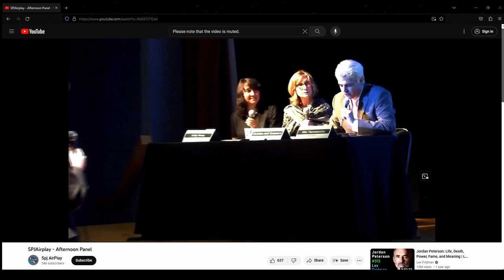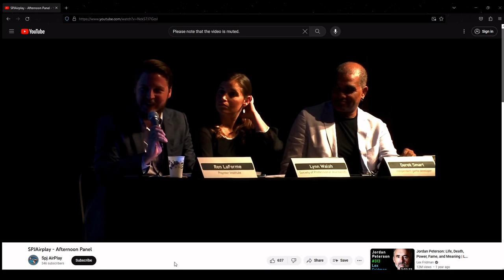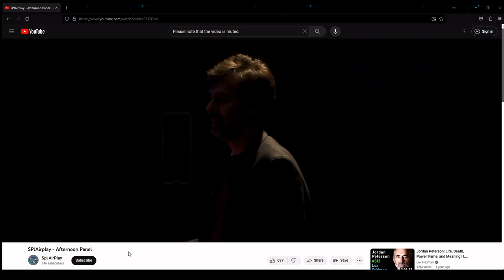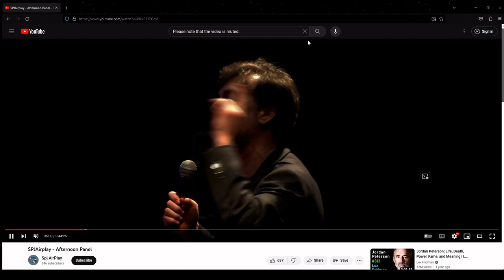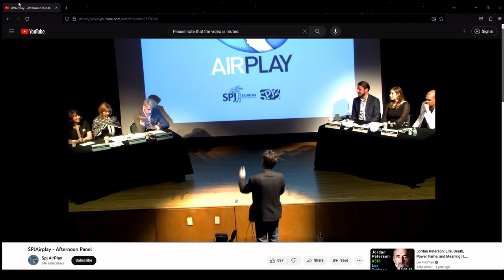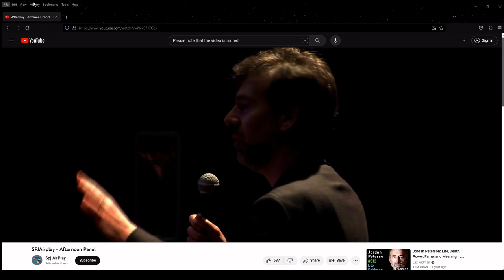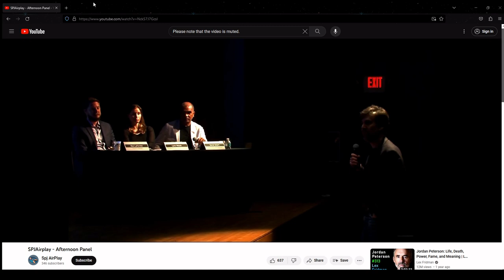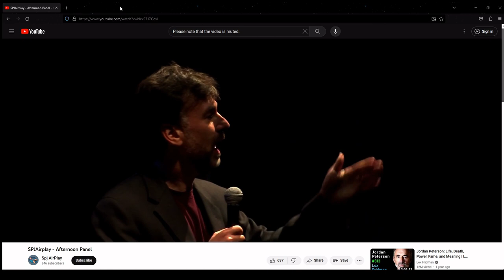Koretzky reveals his favorite GamerGate moments, talks objective reviews, journalism, politics, etc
In this segment from of my GamerGate book interview with Michael Koretzky, he shares his two favorite moments during GamerGate, both from SPJ Airplay. We also take an anti-GamerGate question from the chat about objective reviews, the need for a diverse games press, if GamerGate people like Tachyon downplay harassment, if GamerGate caused Trump to get elected, the political views of GamerGate supporters, Milo Yiannopoulos and Christina Hoff Sommers leaving Airplay after the bomb threat (CHS responds to this in my interview with her) and more! Originally recorded October 4, 2023.

Artist Credit: Beanbag Vivian and sealion by unknown artist.